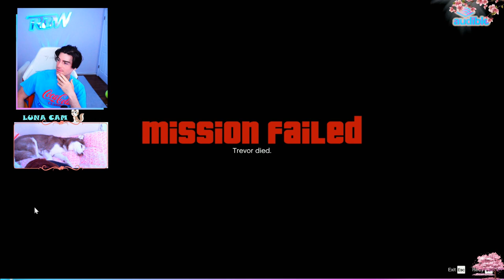やめてください、うちの子に 😄 - GTA V ITA